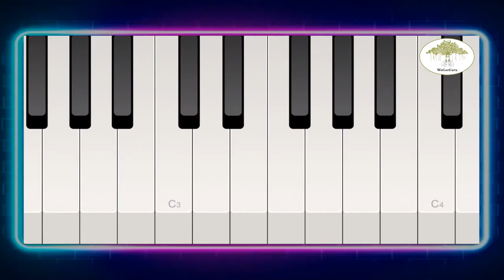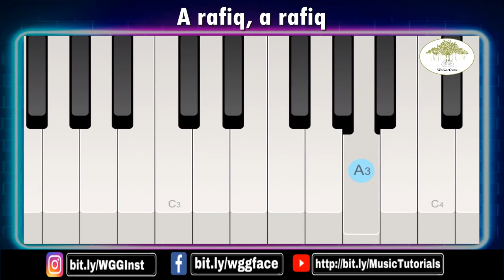A Ram Sam Sam | Keyboard/Piano Tutorial With Lyrics | WeGotGuru | Learn Music Online